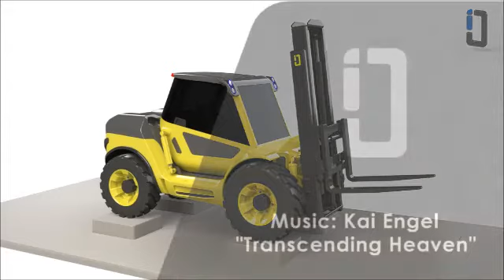Forklift Stability System Design Design Exercise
3d design development of a stability system for an off road forklift. (design exercise) by Javier Gutiérrez.

Can you point out why this model might not work in practice?